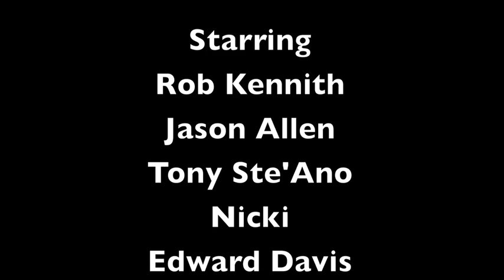PWE Commercial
The first video promo for The Pro Wrestling Editorial Radio Show Produced by Rob Kennith